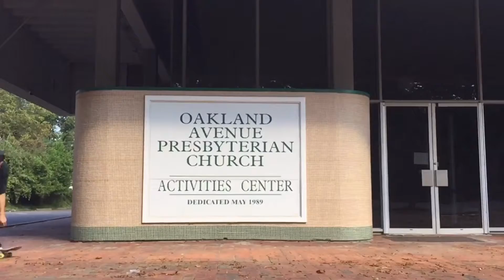WeJustSKATE AL Hergott